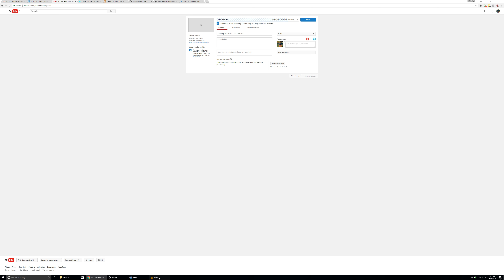Australia vs Celtic - Animaniac Capper - Map 1: Boss 10/3/2002 Tribes 2 World Championship 4K 60FPS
Here's Map 1 of the matchup between Team Australia and the Celtic Horde (Ireland, Scottand, Wales and Channel Islands) as part of the Tribes 2 World Championships.
This is from the point of view of one of Team AU's cappers Animaniac in a 15 v 15 contest on the map Boss. Team lists below:

Team AU:
Soulfire
Animaniac
DOX
Mert
Quantum_T
hawk.
bones!!
BrUtiCus
Xargon
GrandPipe
Sentinel
liin waan
Che^
Nmag
arabis

Team CELT:
Torque
VaDe
Nembot
Shonk
Syntax NL
Radiant
Suds
OakeyDokey
WaRp-CraZy
Ultimate
Sh33p
JiveGuy
X2
Carman
K r i b